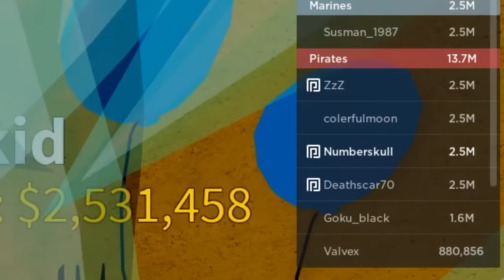Buddha Bounty Hunting Is BROKEN... (Roblox Bloxfruit)